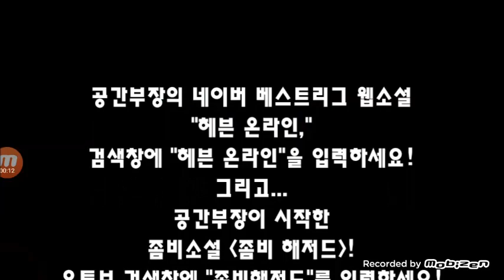넷마블뉴포커, 둠스데이! 다음 영상 찍을 수 있을까?(넷마블뉴포커 게임방송007)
[연구공간 삐딱시선] 넷마블뉴포커 게임방송007 둠스데이! 다음 영상 찍을 수 있을까?

넷마블뉴포커
제7화: 둠스데이! 다음 영상 찍을 수 있을까?
* 넷마블, 포커, 뉴포커, 타짜, 고니, 풀하우스, 한게임, 교환소, 히든카드, 풀, 하프, 콜, 삥, 다이

* 공간부장이 새롭게 시작한 유튜브 웹소설 "좀비 해저드!" 저희 채널에 있습니다. 또는 유튜브 검색창에 "좀비 해저드"를 검색하시면 만나실 수 있습니다.